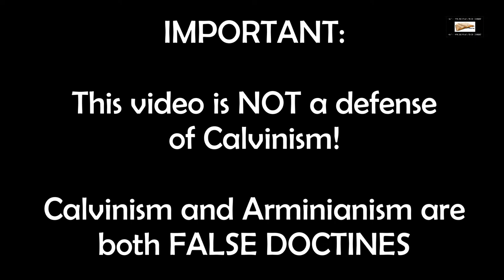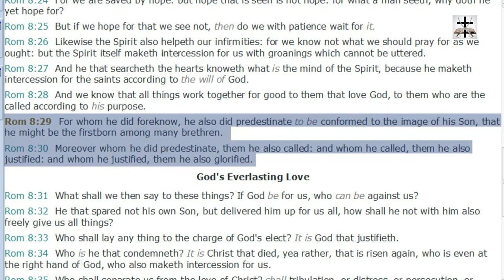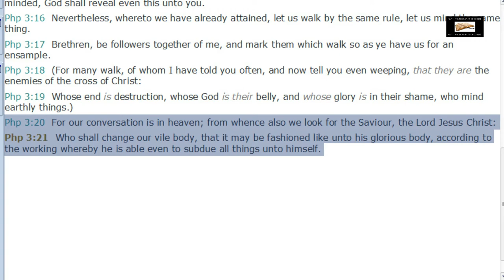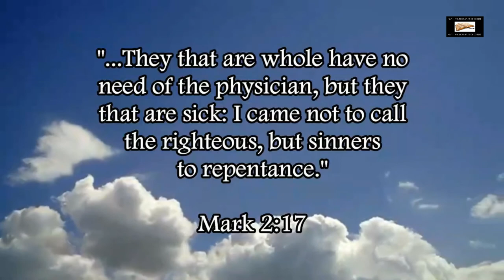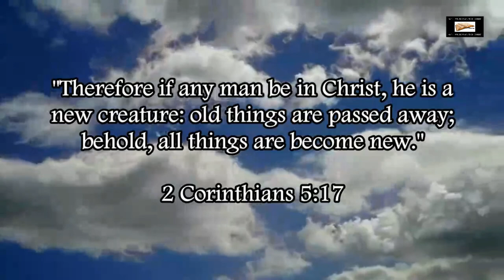Luciferian Pelagian Jesse Morrell Believes The Saint Can Sin In Heaven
Jesse Morrell literally implies that the Saint has to resist sin in Heaven and that the Saint can still sin even when in Heaven.

SCRIPTURES COVERED: Romans 8:29-30, Philippians 3:20-21.